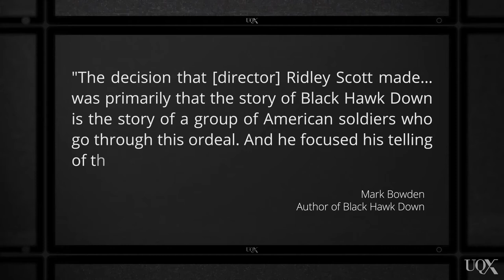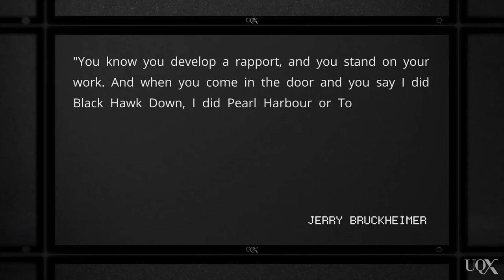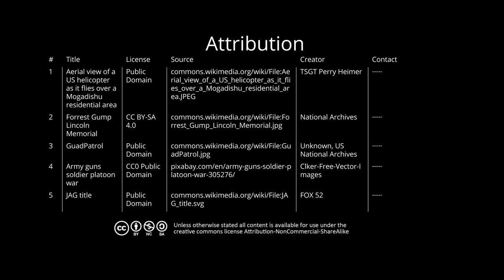UQx MEDI061 The Military industrial complex goes to Hollywood: Part II